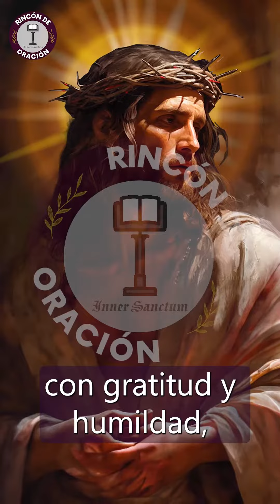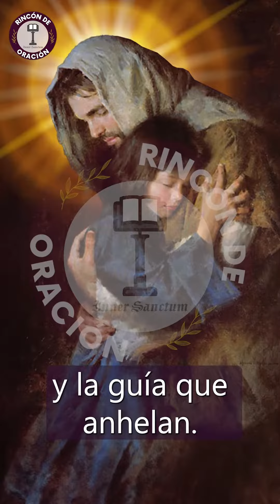Oración por las Mujeres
🙏🌟 Descubre una oración llena de gratitud y humildad, que busca ser un canal de luz y consuelo para todas las mujeres que anhelan la presencia de Dios en sus vidas. 🌹💫